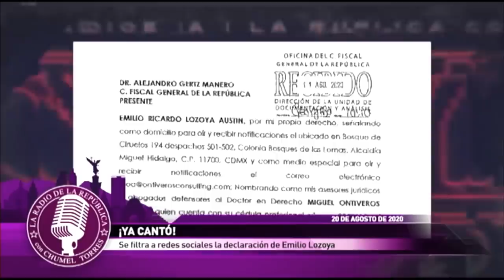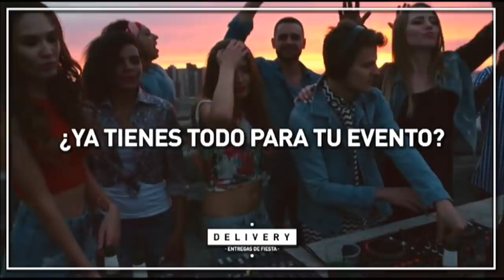¡Lozoya ya cantó! - La Radio de la República